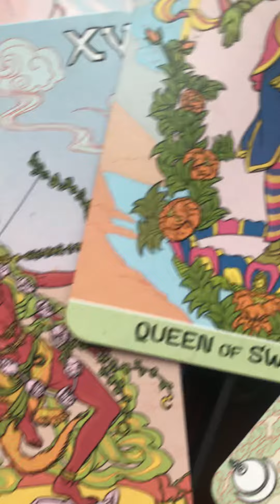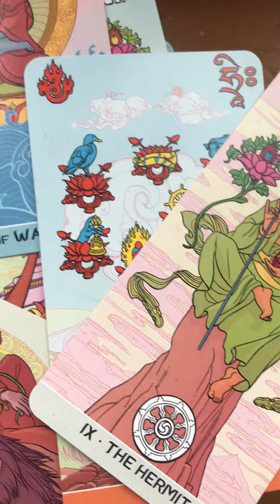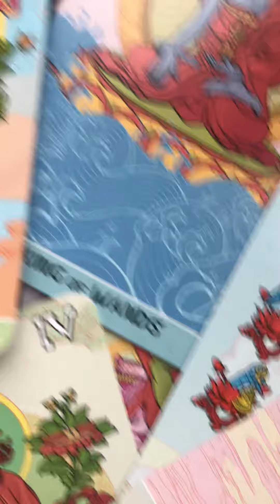5 січня 2023 р.